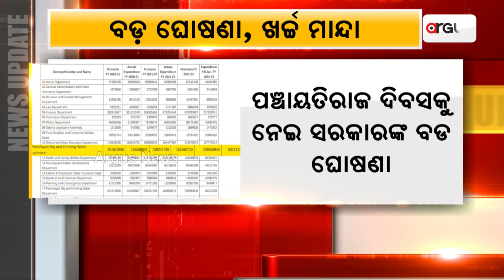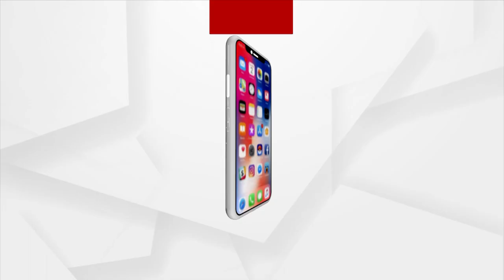ପଞ୍ଚାୟତିରାଜ ଦିବସକୁ ନେଇ ସରକାରଙ୍କ ବଡ ଘୋଷଣା